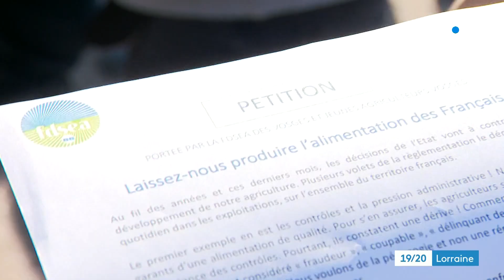Des agriculteurs vosgiens manifestent contre les dégâts causés par les sangliers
Des agriculteurs des Vosges protestent devant la préfecture contre les dégâts causés par les sangliers sur les champs. Ils manifestent contre les pratiques d'agrainage utilisées par les chasseurs.